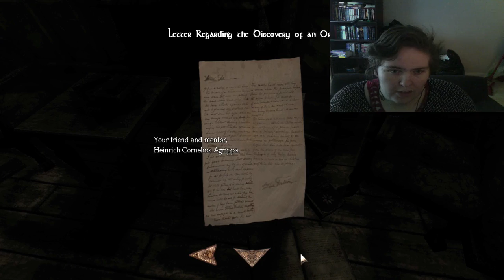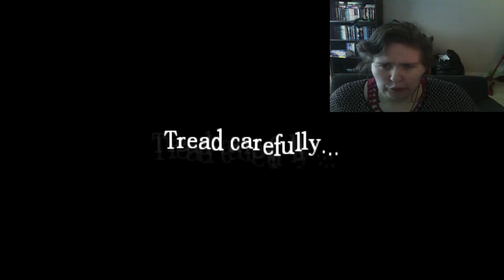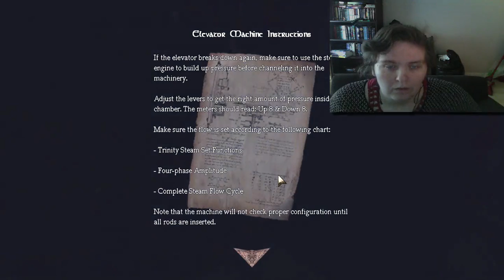Alexander you Bastard!!! - Kai-Zer Plays - Amnesia the dark decent pt 6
Welcome back after such a longggg time to Amnesia the Dark Descent. I had filmed this particular episode back in June of 2016 but never got around to editing and uploading it however with Thursdays being empty i decided i would pay homage to my first let's play series by bringing it back while i finish it and Machine's for pigs.